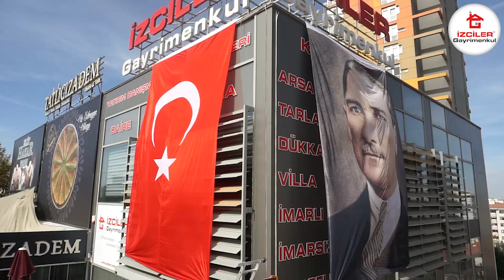Cumhuriyetimizin 100. Yılına Özel Hazırlanmış Klip..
Cumhuriyetimizin İlanının 100. Yıl Dönümü Vesilesiyle, Başta Gazi Mustafa Kemal Atatürk ve Silah Arkadaşları Olmak Üzere, Vatanımızın Aziz Topraklarını Canları Pahasına Savunan ve Asil Milletimizin Küllerinden Yeniden Doğmasını Sağlayan Tüm Şehit ve Gazilerimizi Rahmetle Anıyoruz..🇹🇷🇹🇷🇹🇷